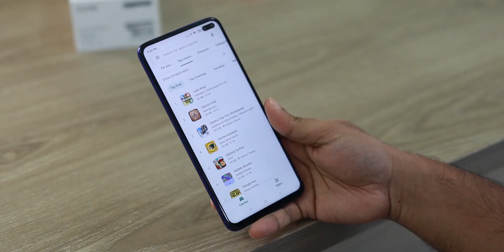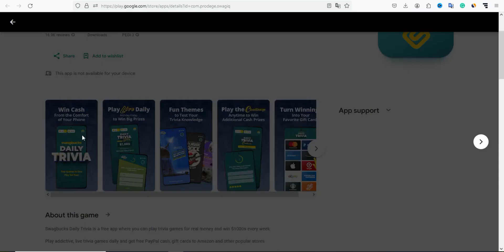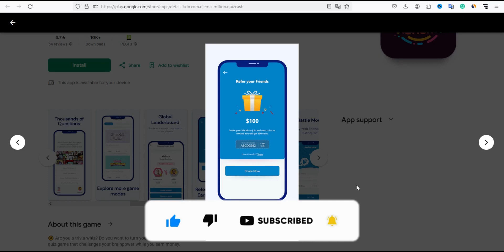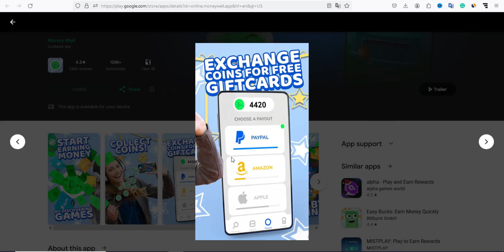درآمد 35 دلاری با گوشی در سال 2024 | درآمد دلاری واقعی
در این ویدیو به شما نشان میدهم چگونه می توانید درآمد 35 دلاری با گوشی در سال 2024 بدست آورید، درواقع 3 اپلیکیشن را به شما معرفی می کنم که بصورت رایگان می توانید کسب درآمد دلاری داشته باشید. پس تا انتهای ویدیو همراه من باش برای حمایت از ما لایک فراموش نشه...

🌟 سرفصل آموزش 🌟

✅00:00 مقدمه
✅00:11 اپلیکیشن اول
✅01:53 اپلیکیشن دوم
✅03:17 اپلیکیشن سوم

🌟🌟آموزش های ویدیو های زیر پیشنهاد میشود:🌟🌟

کسب درآمد
کسب درآمد با بازی
کسب درآمد با هوش مصنوعی